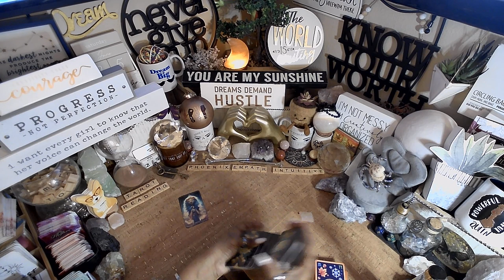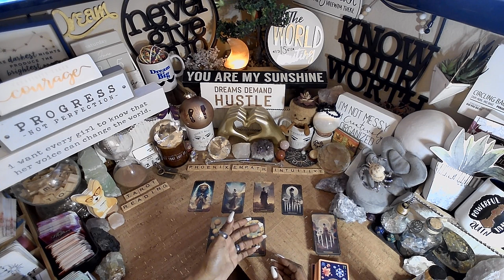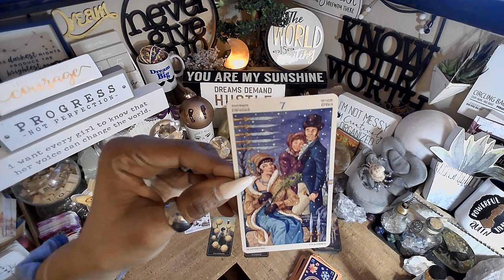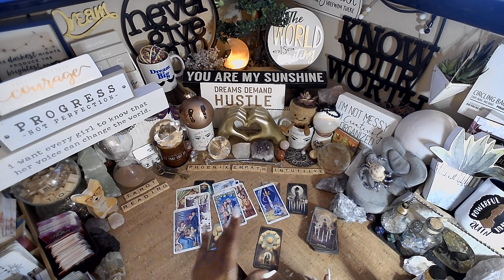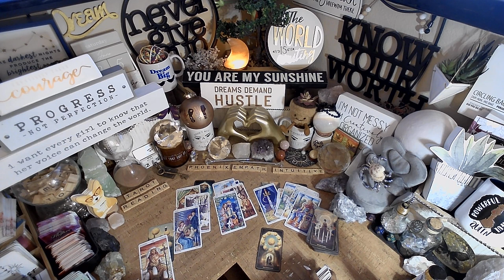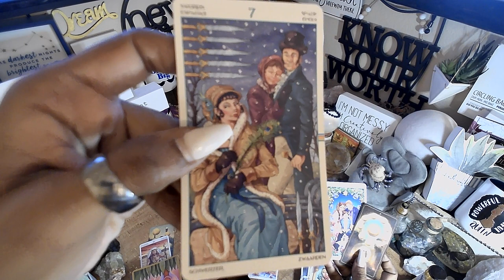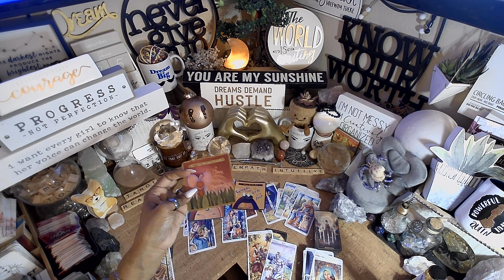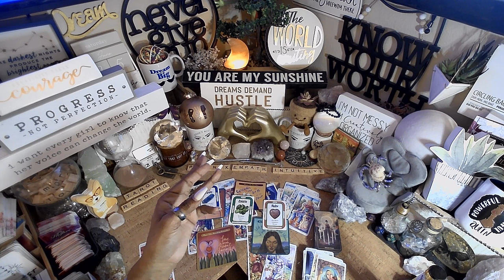Cancer ♋️ Respecting Yourself | EVERYTHING YOU NEED TO KNOW